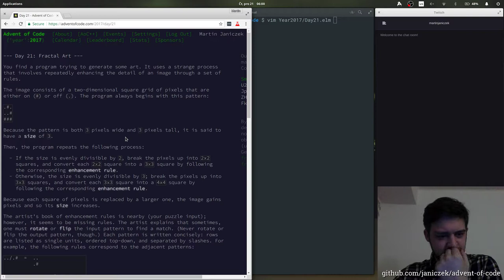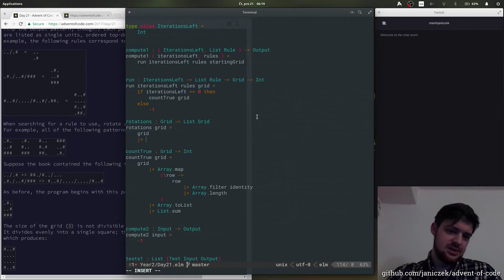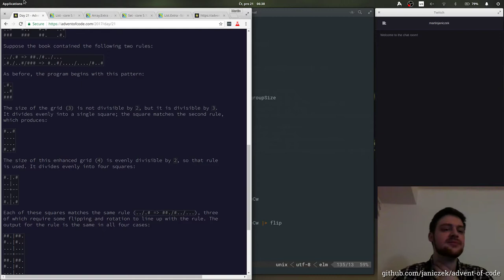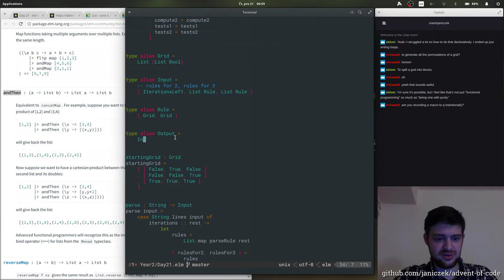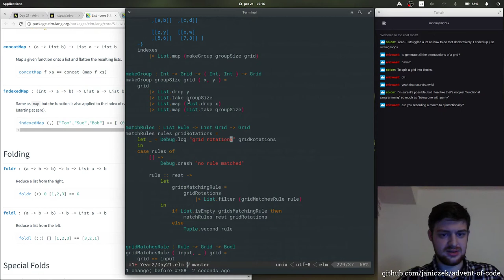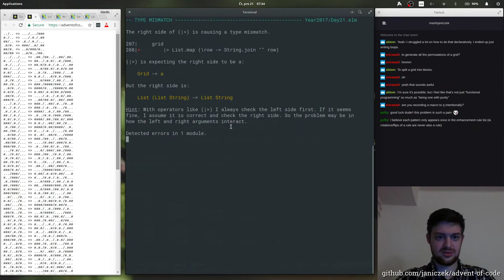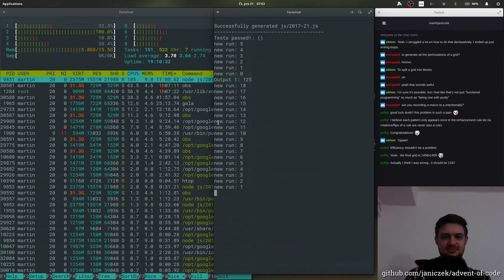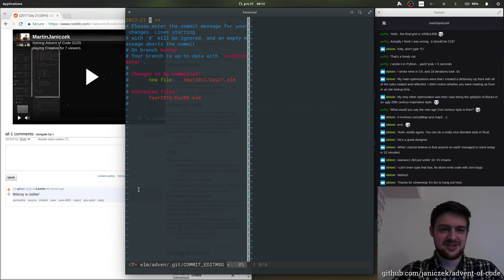Advent of Code 2017 - 21/25